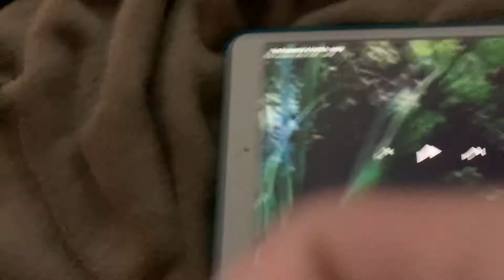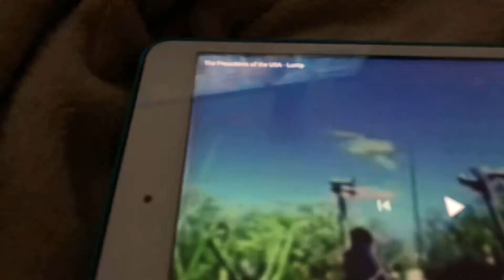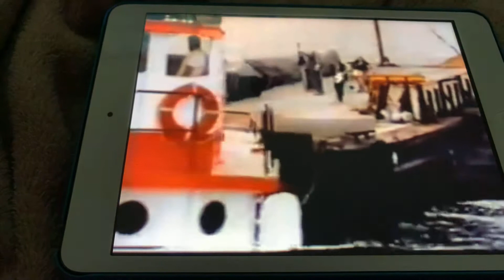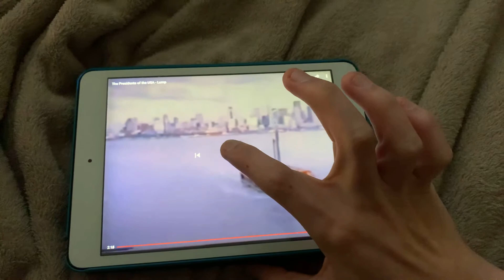Me reacting to president of the USA lump